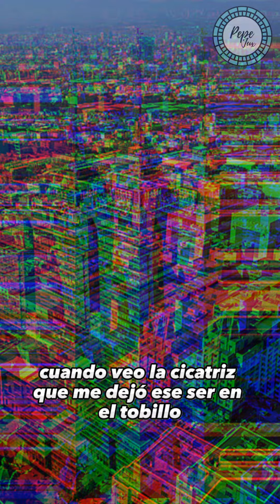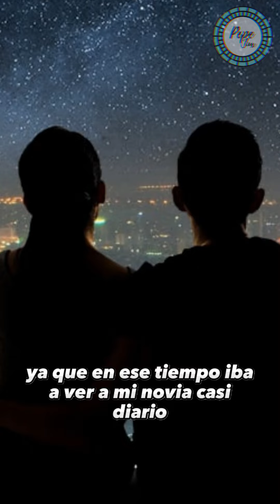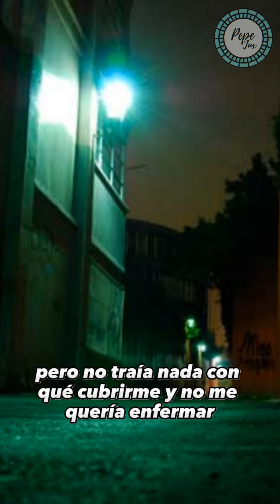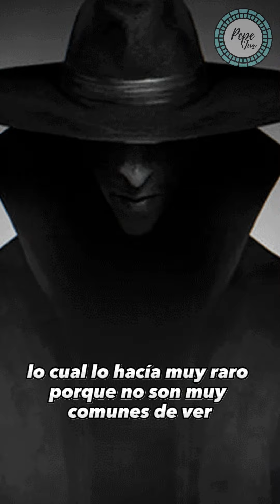"El Nahual del Metro de la CDMX - Pepe Jux"